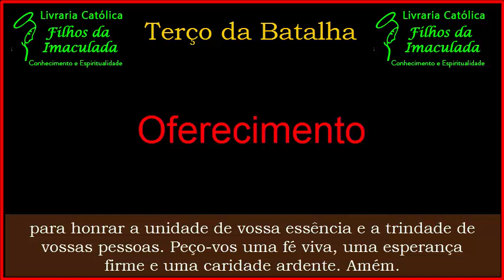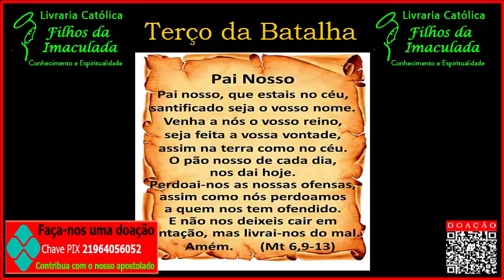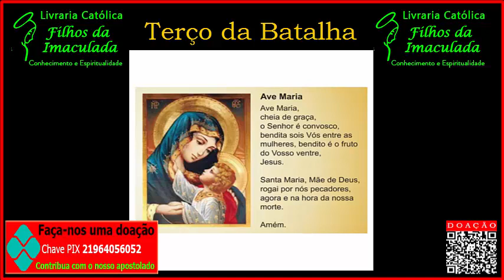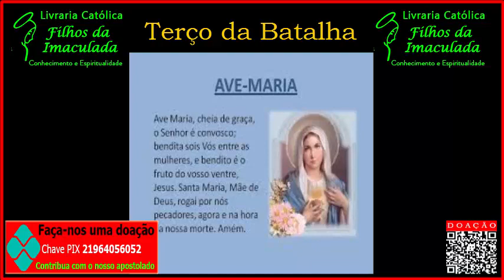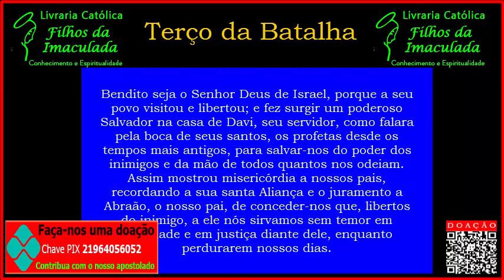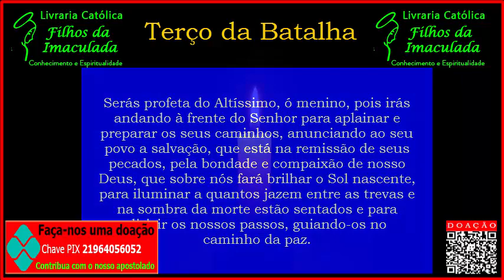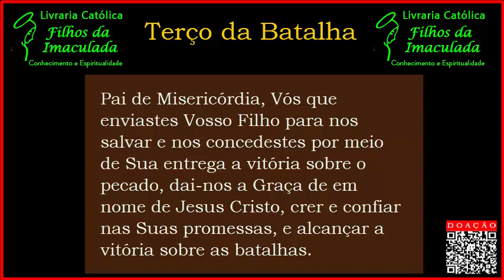Terço da Batalha - 09/11/2021 (07:00h)